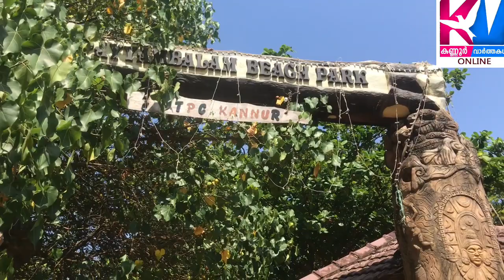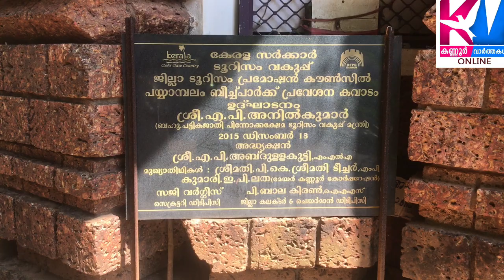പയ്യാമ്പലം ബീച്ച് പാർക്കിന്റെ ഇപ്പോഴത്തെ അവസ്ഥ